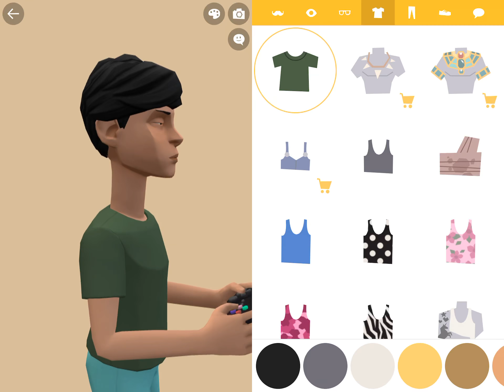There’s a New plotagon shirt